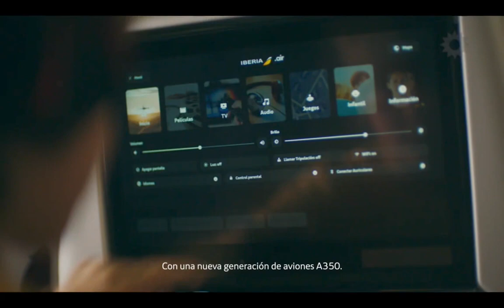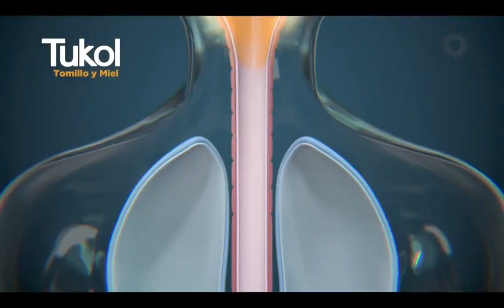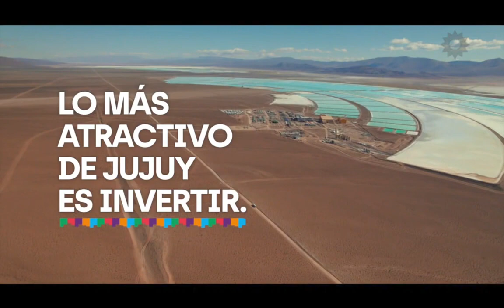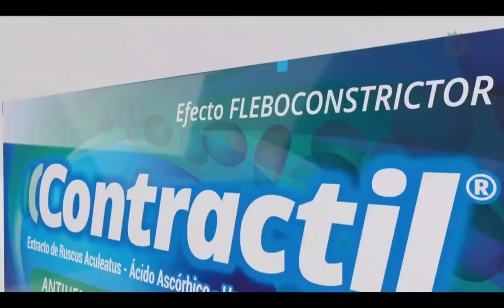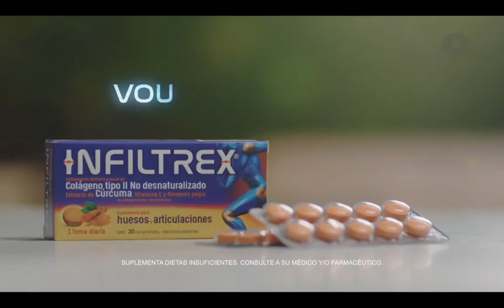Tandas Publicitarias El Trece (Argentina, Mayo 2023)